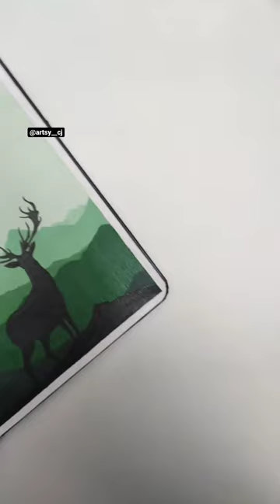How to paint a reindeer using acrylics | 180GSM Mixed Media Sketchbook | MENORAH STATIONERY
Done on @menorah.stationery

Linkedin- MENORAH Stationery Pvt Ltd